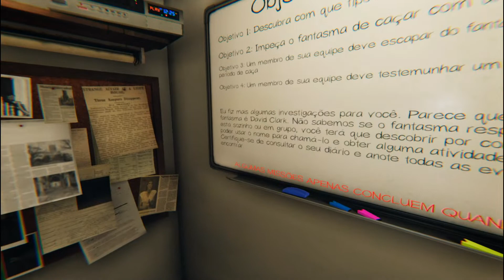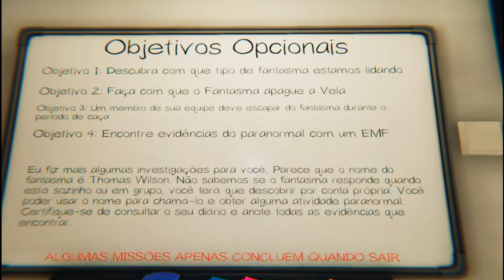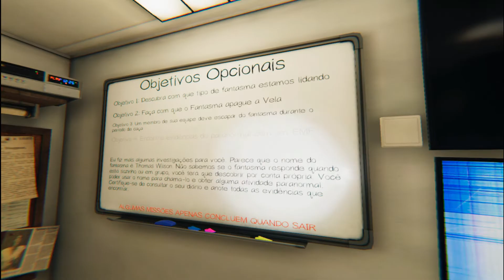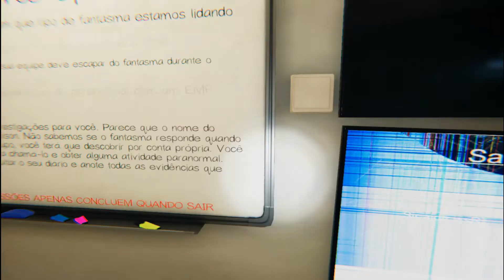PHASMOPHOBIA SOLO PESADELO - PHASMOPHOBIA NIGHTMARE MODE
PLATAFORMAS QUE PAGAM PARA SE CADASTRAR - RENDA EXTRA
🔥KWAI - Vincule meu código de convite para receber R$1 imediatamente!
Convide seus amigos para assistir a vídeos, você pode ganhar até R$60 por cada amigo!
🔥QUACK - Baixe este aplicativo para descobrir os segredos dos seus amigos kkk - E GANHAR DINHEIRO Acesse

❤O PODER DO CHÁ DE SUMIÇO! EU QUERO TE ENSINAR A CONQUISTAR OS LEÕES. APRENDA TODAS AS TÉCNICAS DA SUPER SEDUÇÃO!

E se quiser ver algum jogo aqui no canal, deixe nos comentários e diga também o que achou deste jogo.

0:00 - Play
0:10 - Inscreva-se
0:20 - PHASMOPHOBIA SOLO PESADELO - PHASMOPHOBIA NIGHTMARE MODE